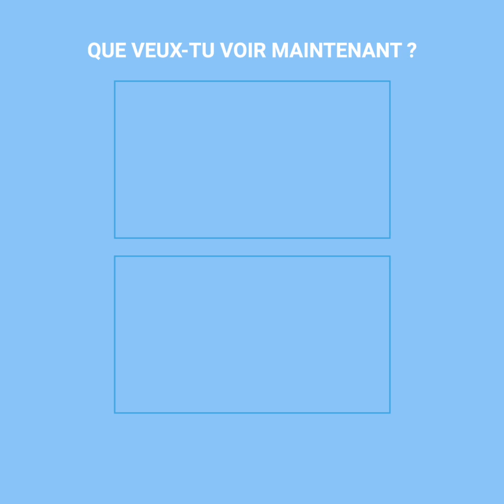Un petit chien a été retrouvé dans un sac et avec la gueule sckotchée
C’est un véritable miracle que cette petite chienne respire encore aujourd’hui. Elle a été traitée de la pire façon possible alors qu’elle est sourde et aveugle. Personne ne pensait qu’elle allait survivre, mais ces vétérinaires ont fait tout leur possible pour lui sauver la vie.